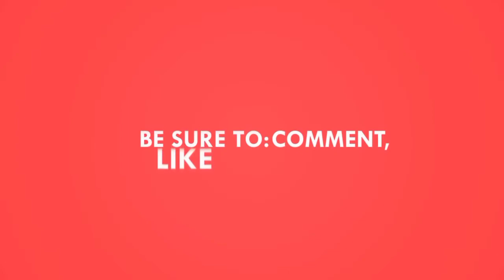Shadow fight 3: new event || Freezing ❄ Breeze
★彡🔥 Wlc To the Silverclone Gameplay🔥
it's your Bee boy.

🎧 ᴜꜱᴇ ʜᴇᴀᴅᴘʜᴏɴᴇꜱ ꜰᴏʀ ʙᴇᴛᴛᴇʀ Qᴜᴀʟɪᴛʏ ᴇxᴘᴇʀɪᴇɴᴄᴇ